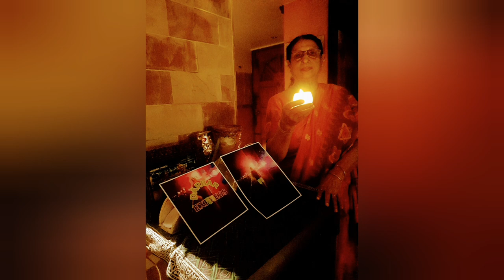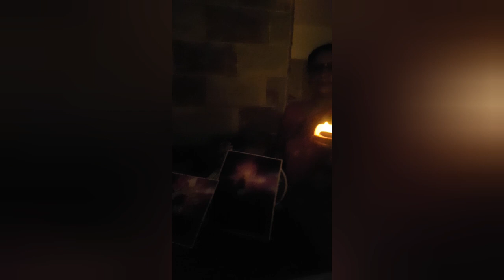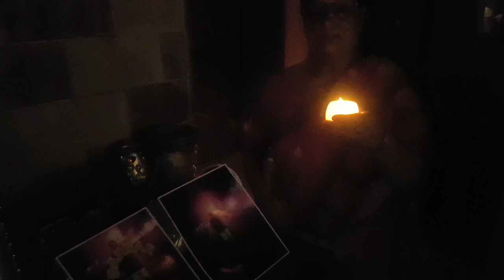Let's See My Home Sweet Home Light And Shades.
ALLACOUSTIC / FOLKCINEMATIC

ALLACOUSTIC / FOLKCINEMATICCORPORATE / POPELECTRONICAURBAN / GROOVEJAZZROCKWORLD / OTHERS

This track will be suitable for motivational videos, YouTube, advertising, presentations, corporate videos.
Image copyright: Venino - Shutterstock

00:00

corporate motivation background presentation motivational uplifting success advertising guitar piano palm mute business commercial inspirational serious optimistic positive innovate creative innovation modern science technology

DOWNLOAD

The emotional mood of this composition will be great for a travel video or a slideshow.

Image copyright:  Elenamiv - Shutterstock

00:00

piano poetic guitar emotional sad hopeful beautiful romantic soft inspirational sad warm intense travel slideshow commercial video youtube album photo wedding couple

 DOWNLOAD